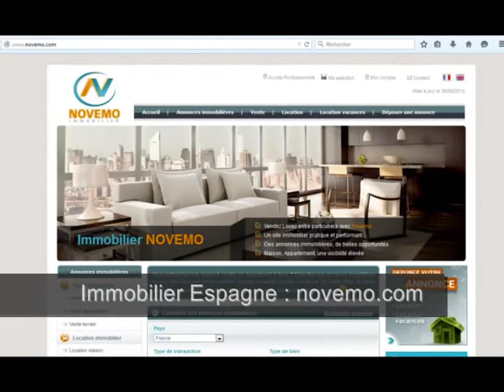Espagne Vente Appartement 2 Pièces 69 000 Euros Lloret de Mar (Gérone) Proche bord de mer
Top Nouveautés Espagne Des Annonces immobilières Maisons Appartements – Lloret de Mar (Province de Gérone) – 1 chambre – Prix de vente : 69 000 Euros – Terrasse -  Costa Brava Secteur : Palafrugell – Visiter  – Trouver un Bon plan ?  Contactez nous pour plus d’informations –
Particulier ? Vous êtes à la recherche d’un bien immobilier en Espagne. Contactez nous. Faites nous part de votre projet, ou recherche. Trouvez la maison de vos rêves, le bien immobilier correspondant à vos critères. Propriétaires en Espagne ? Résidence secondaire ?  Investissement ? Nous pouvons vous aider.

Vente charmant appartement, sur la ville touristique de Lloret de Mar sur la Province de Gérone. Un appartement 2 pièces, terrasse vitrée,  comme neuf, à seulement 200 mètres de la plage de Fenals sur la Costa Brava. Résidence avec piscine commune. Proximité des commodités, commerces, services, restaurants, et plages de méditerranée aux eaux cristallines à  Alicante. A découvrir et visiter sur la Costa Brava

Achat / Vente Appartement Lloret de Mar (17310) – 2 pièces – 1 Chambre – Piscine  - Terrasse - Prix de Vente : 69 000 Euros

Vidéo : Espagne (Province de Gérone) – Vente propriété 69 000 Euros 2 pièces  1 chambre – Recherche projet : Lloret de Mar (Gérone)  Proche bord de mer – Coup de cœur – Costa Brava – Investir  - Où acheter -  Contactez nous – Rêve de soleil cette année – Où trouver un bon plan immobilier pas cher Costa Brava un bon coin au soleil –  Vlog